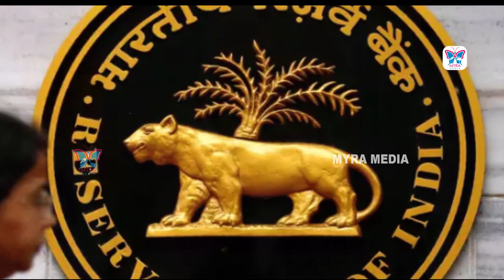No EMI Payments For 3 Months Complete Information In Telugu | RBI 3-Month Loan And EMI Moratorium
A day after Modi govt began its economy rescue in right earnest with a Rs 1.70 lakh crore coronavirus counter, the Reserve Bank of India joined the big fight today with a host of measures aimed at minimising the damage from Covid-19.

These measures come just hours after Moody's Investors Service cut India's growth forecasts for 2020 calendar year to 2.5% from 5.3%. The MPC decided by 4-2 majority to reduce repo rate by 75 basis points to 4.4 per cent. The reverse repo rate was cut by 90 bps to 4 per cent, creating an asymmetrical corridor.

The great EMI relief: A moratorium of three months of EMIs on all outstanding loans was announced.

The statement says: "All commercial, regional, rural, NBFCs and small finance banks are being permitted to allow 3-month moratorium on payment of instalments in respect of all term loan EMIs outstanding on March 31."

For the next three months, no EMI would be deducted from the account of anyone who has a loan outstanding. And all this without any hit on credit score. EMIs will resume after the moratorium period gets over.

This is going to be a huge relief for all EMI payers, especially for those — such as the self-employed — whose income had become uncertain in the wake of the lockdown.

The 3-month moratorium will apply to corporate loans, home loans and car loans. Personal loans will also qualify for this.

RBI calls war: Make no mistake, it is a fight never seen before, the RBI governor warned while outlining the risks to Indian economy from coronavirus. He stressed upon the need to keep the credit flowing to the stressed areas of the economy.

Das announced a sizeable reduction in the policy repo rate and maintaining accommodative stance as long as necessary, while ensuring inflation remains within target.

Das predicted a big recession coming for all the world, and said India won't be immune. It all depends how India responds to the situation, Das said.

Global slowdown could make things difficult for India too, despite some help from falling crude prices, he said. Food prices may soften further on record crop, he added. Aggregate demand may weaken and ease core inflation further, he said.

Three-way liquidity injection At the presser, Das also announced:
— Auction of targeted long term repo operations of 3-year tenor for total amount Rs 1,00,000 crore at floating rate.
— Reduction of CRR for all banks by 100 basis points. Will release Rs 1,37,000 crore across banking system.
— Accommodation under Marginal Standing Facility to be increased from 2% from SLR to 3% with immediate effect till June 30. It will release Rs 1.37 lakh crore into the system. Combined, these three measures will make available a total Rs 3,74,000 crore to the country's financial system.

The Big Bang backstory: After cutting policy rates five times in the past one year, the RBI had been on a pause since December in view of high inflation.
Earlier this week, RBI's monetary policy committee (MPC) had held an unscheduled meeting to zero in on possible emergency measures.

Asia's third largest economy has been locked down for three weeks since Wednesday, putting millions of daily wage earners and lakhs of businesses in unprecedented hardship. Earlier, the financial services secretary had written to RBI seeking a moratorium of a few months on EMIs, interest and loan repayments. A relaxation in the NPA classification norms was also sought with a view to helping those who face loss of income.

Under RBI rules, any default in payments has to be recognised within 30 days and these accounts are to be classified as "special mention accounts". Experts say a re-classification is necessary to ensure businesses survive the coronavirus hit, even at the expense of banks for the time being.